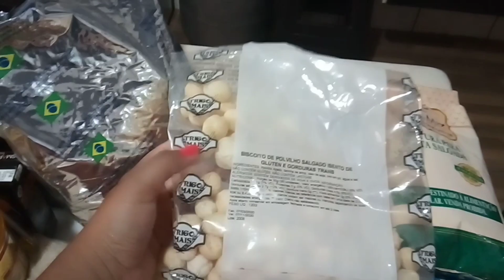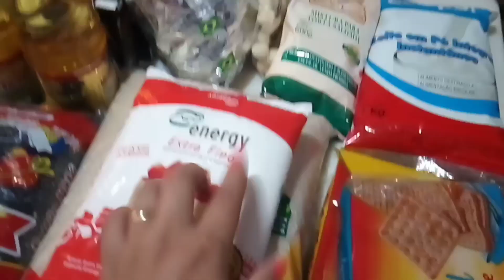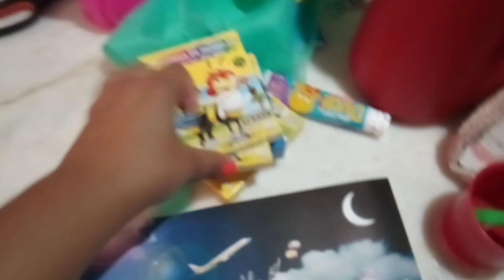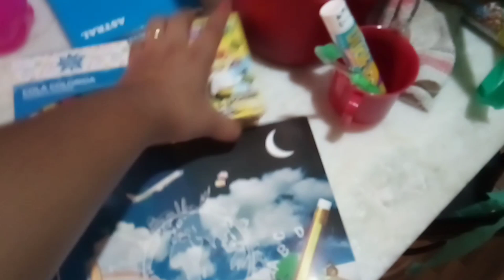Fui na creche do Arthur pegar as coisinhas dele + recebi uma cesta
parcerias divulgações ou enviar mimos ou cartinhas me chame no direct do Instagram 😘

bjs Deus abençoe muito muito muito 😘